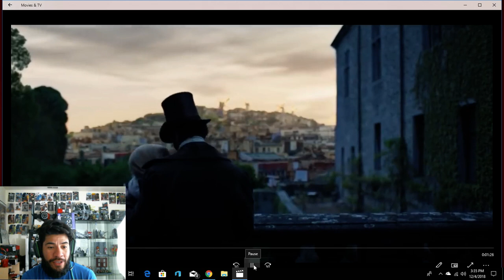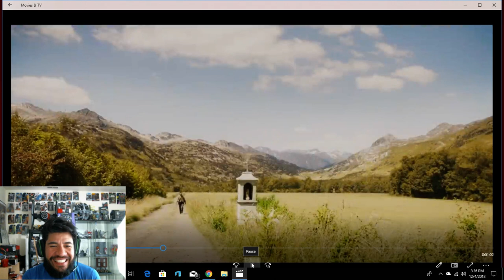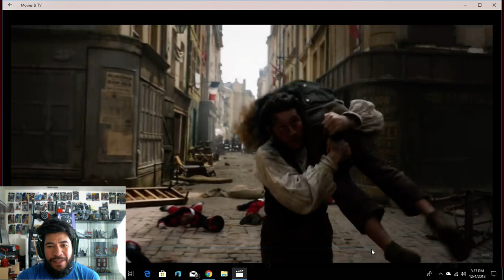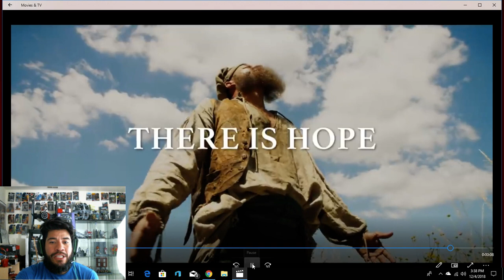Reaccion al trailer mas esperado de la semana LOS MISERABLES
Reaccion al trailer mas esperado de la seemana